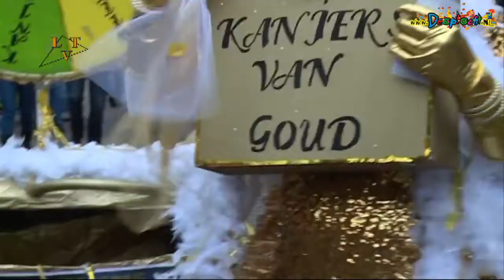2017 Moes Kunne Schaijk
Een overzicht van de activiteiten van carnavalsvereniging Moes Kunne